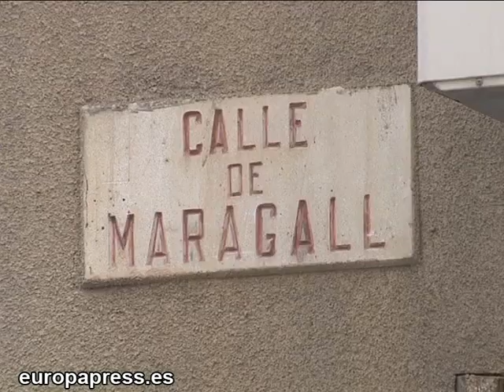Cae del balcón al huir de los ladrones.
Imágenes de los Mossos d'Esquadra que investigan un atraco violento a punta de pistola en un piso, en el que una de las víctimas ha acabado cayendo por el balcón de casa al vacío, desde un primer piso, cuando huía de los ladrones.